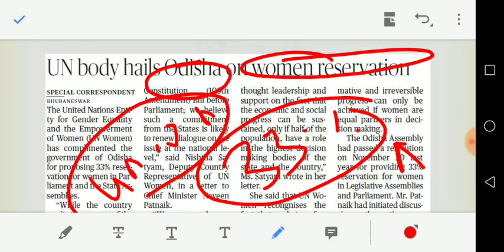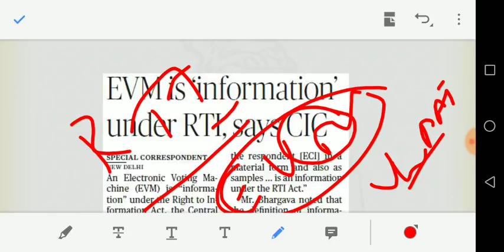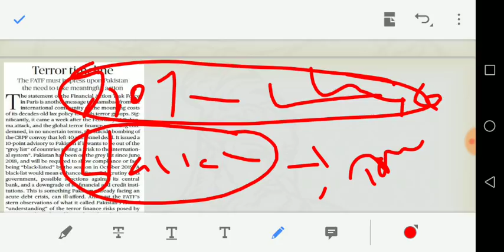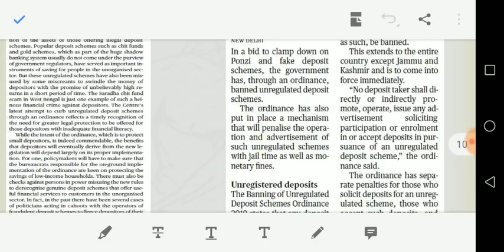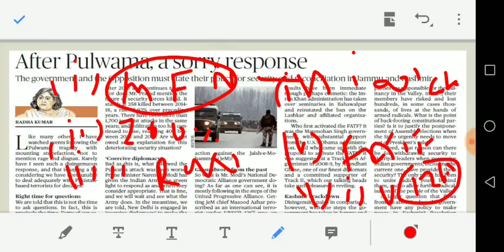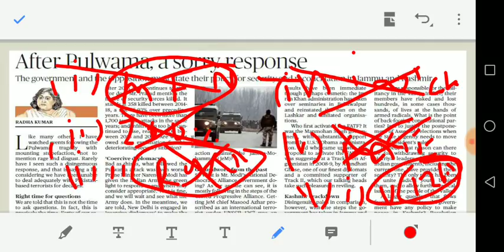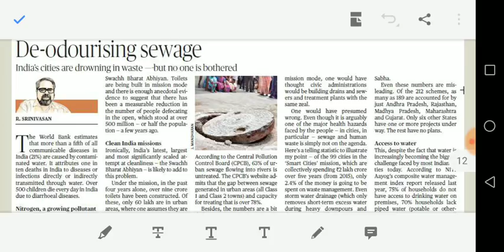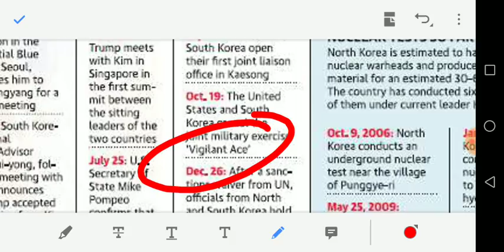25/02/2019 - HINDU full news analysis including EDITORIAL in TAMIL for UPSC and GROUP 1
Article discussed
Odisha women's reservation
Bandipur national park
EVM under RTI
FATF
Unregulated deposit scheme
Pulwama attack
De-odourising
APST
US and north korea